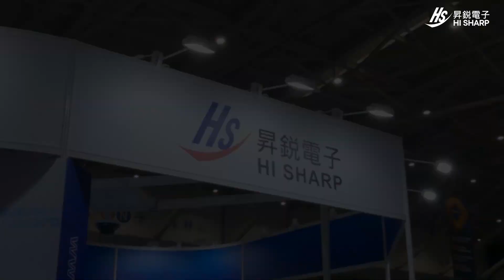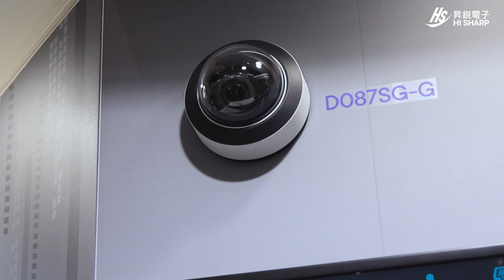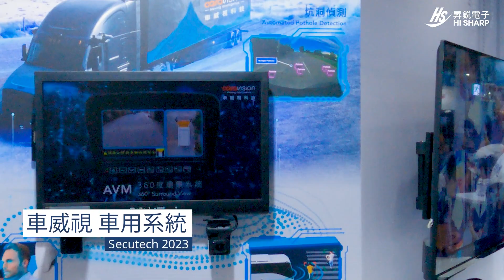2023 Secutech 昇鋭電子 展覽活動花絮 ︱台北國際安全科技應用博覽會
各位粉絲們大家好!!
非常感謝大家熱情的參與Secutech 2023
很多遠到而來的朋友們，與昇鋭電子一同共襄盛舉安防界的年度盛會。
期待我們下次再見。

昇鋭電子官方頻道，帶給你最即時的安防資訊
各類監控設備、教學及活動好康盡在昇鋭電子官方頻道

💚【昇鋭電子】社群平台，第一手消息不錯過！💚

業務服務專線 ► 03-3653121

昇鋭智慧科技 | 台灣智慧安防領導品牌
◾ 連續15年榮獲全球安防 50 強企業。
◾ 提供專業AI智慧監控解決方案與雲端整合服務系統。
◾ 擁有數位服務能量證書，涵蓋人工智慧軟硬體整合能力與行業應用實力。

💡想要知道更多智慧監控的新資訊嗎？💡

將影片分享給你的親朋好友